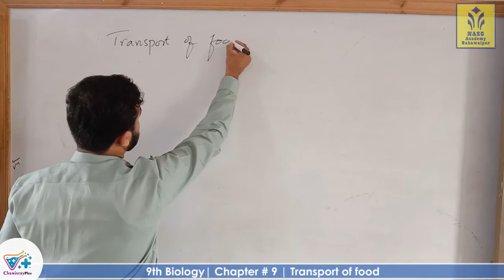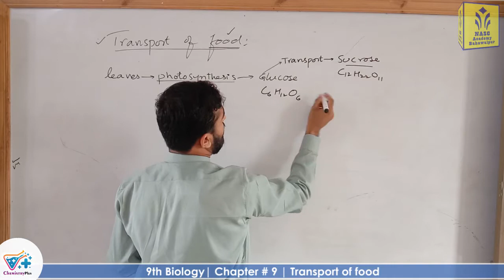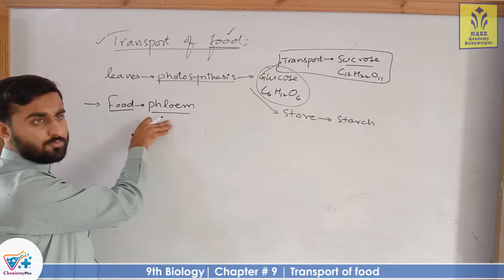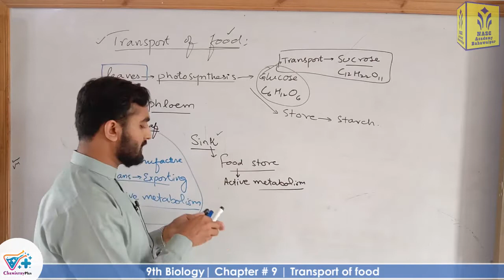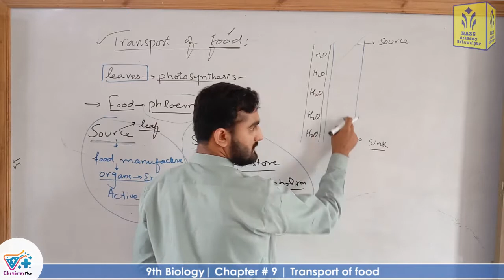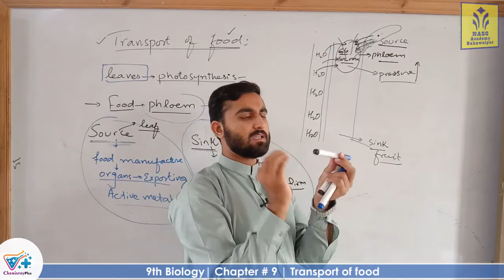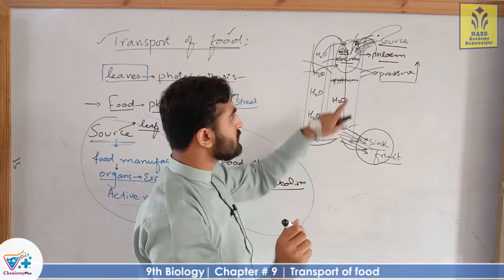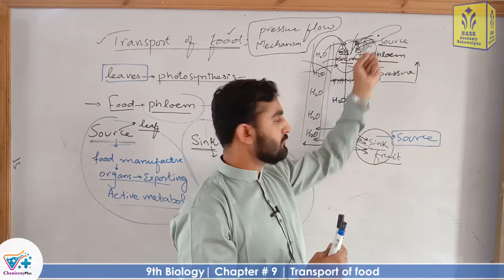Transport of food | Smart syllabus | Chapter 9 | 9th class Biology | Lec. 7